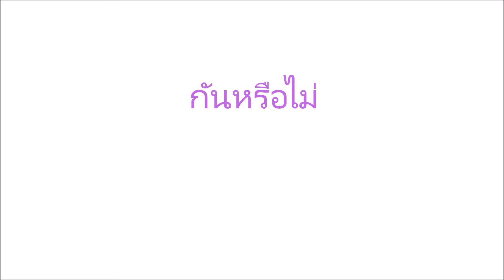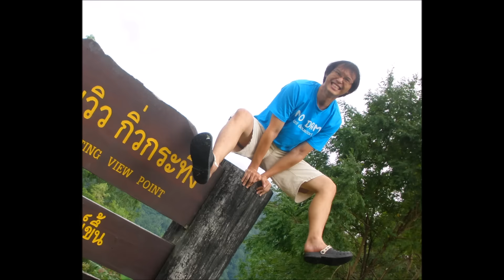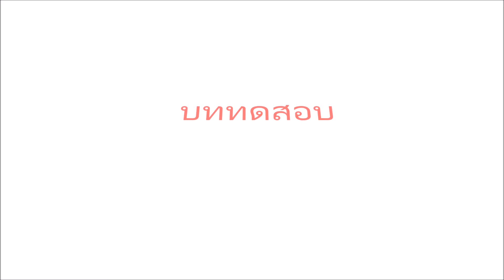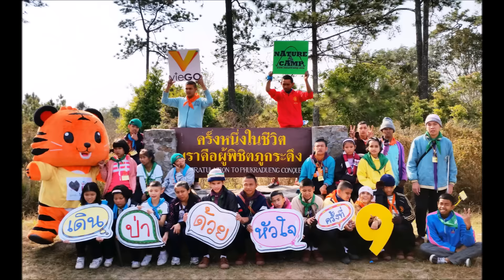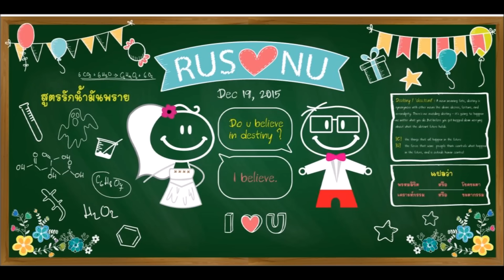คลิปงานแต่ง... ที่ฮามากกว่าหวาน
ดูคลิปแล้ว ไม่รู้จะสงสารเจ้าบ่าวหรือเจ้าสาวดี ?